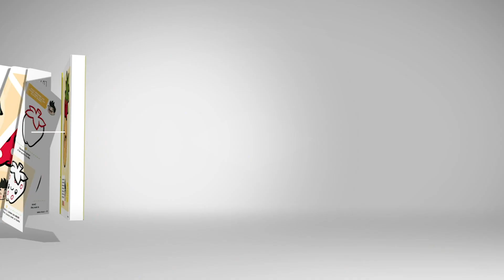COMMENT DESSINER UN OURS KAWAII - - Dessins faciles à kawaii - Comment dessiner des animaux kawaii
Aujourd'hui, comment dessiner un ours kawaii, vous apprendrez à dessiner plus d'animaux kawaii dans le canal. Et apprenez avec des dessins faciles kawaii que j’ai une série de techniques pour dessiner, étape par étape, des animaux de la ferme et des animaux sauvages de toutes sortes et de manière très simple.